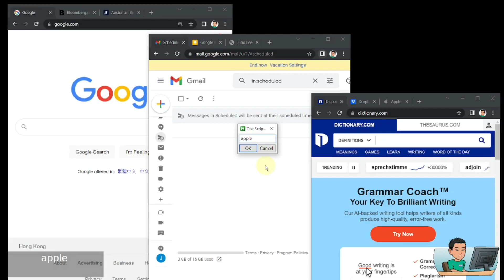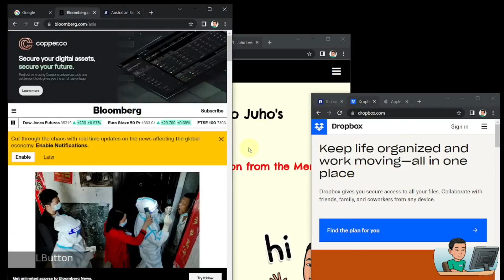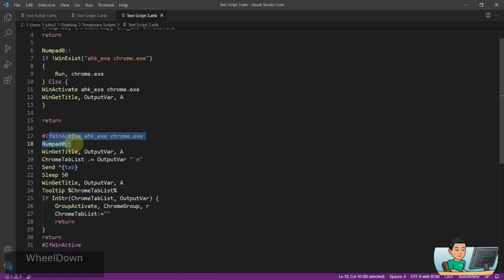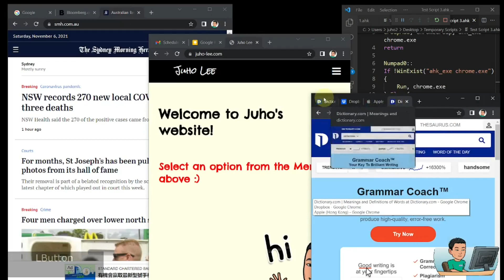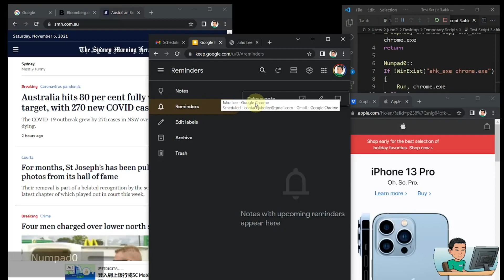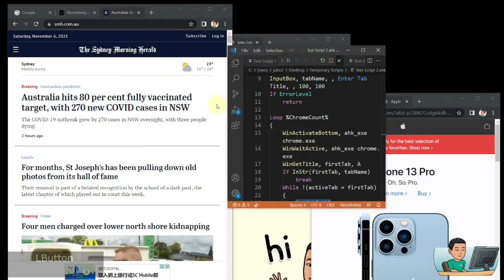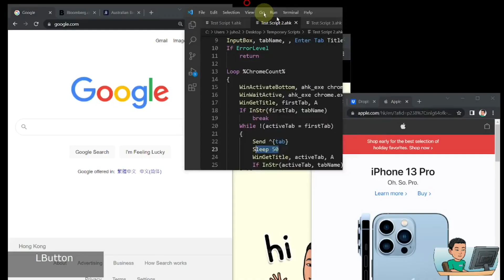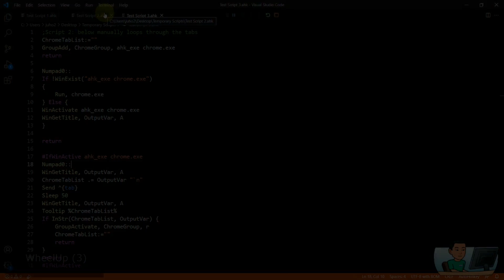Activate Specific Google Chrome Tab [Script Demo #25]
This AutoHotkey script will search and activate a specific tab on your Google Chrome Window.

To take a look at my AutoHotkey tutorial plan:
• select the dropdown list and click the item See Tutorial Plan Here

Background Music at the end: Ehrling - Lounge